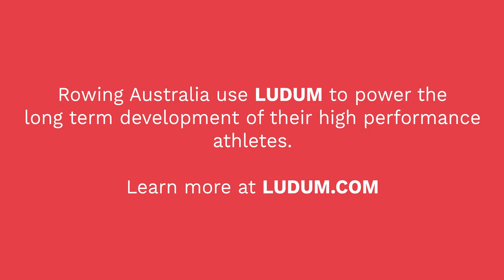How Do You Prepare For A 30min Rowing Machine Test?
Dr Tony Rice, the Rowing Science Lead for Australian Rowing gives us an insight into how best to prepare for a 30min rowing machine test, you might be surprised to hear some of his thoughts on the matter.

Ludum is the training management and performance analysis tool for teams.

Top coaches rely on Ludum to keep winning and achieve better results through the power of performance data, better organization and smooth communication.